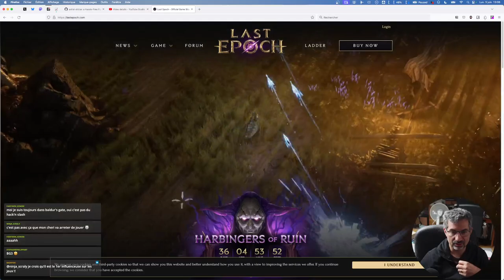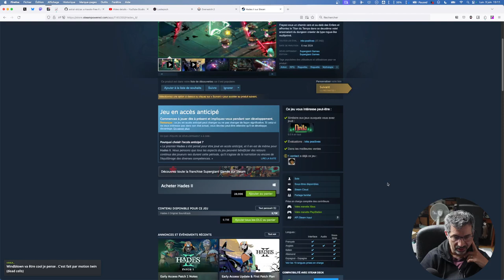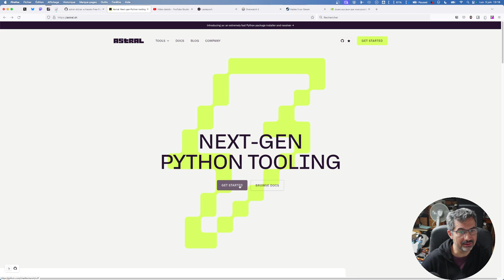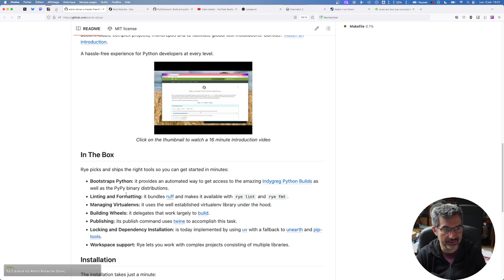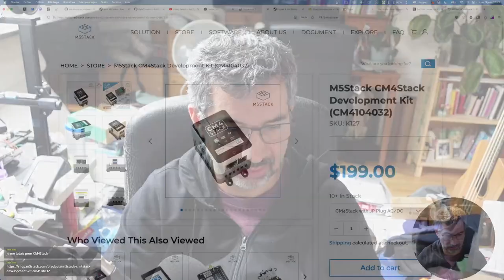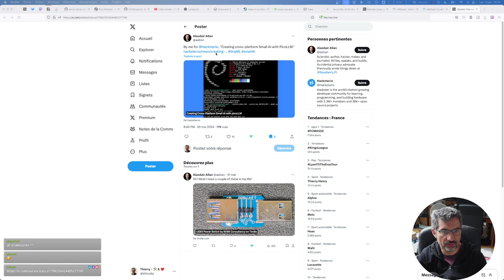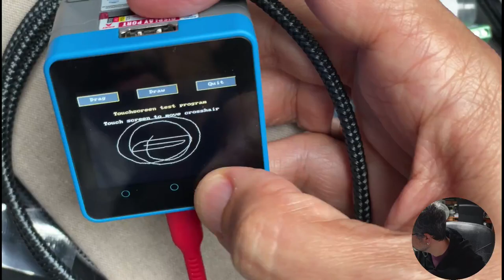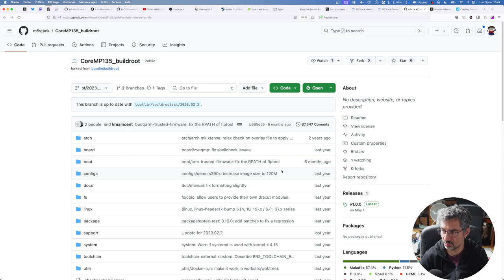CALM #155 - le live en kit pour vous 💕